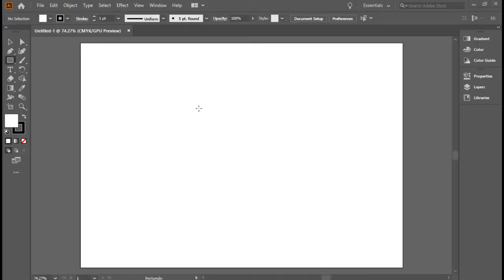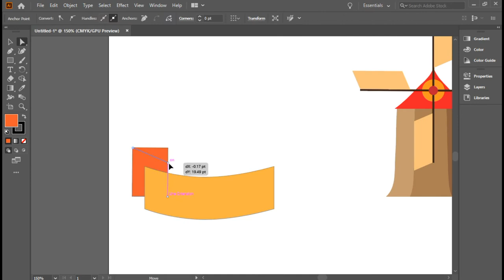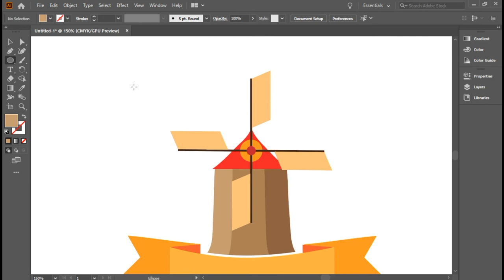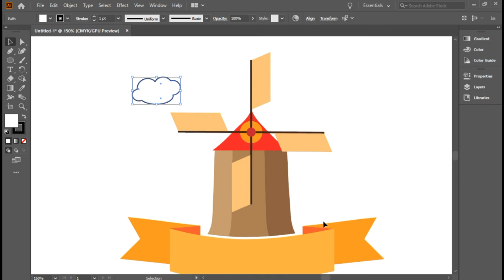How to draw professional farm logo with adobe illustrator | cyber tech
farm logo
How to make a farm logo with adobe illustrator | professional logo | cyber tech